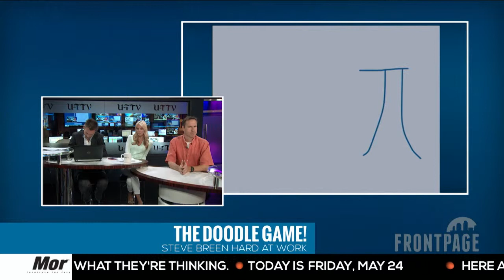Steve Breen Hard At Work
San Diego local news stories and video from U-T TV and U-T San Diego including breaking news, business and technology, local and national sports coverage, entertainment news and reviews.